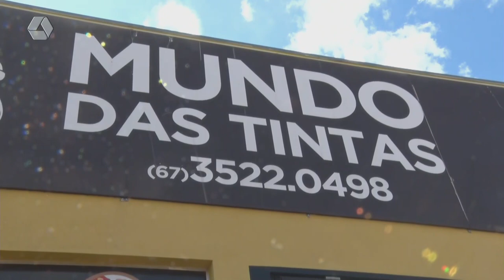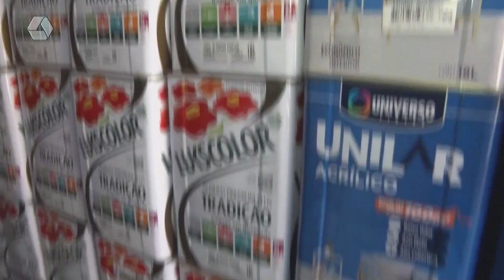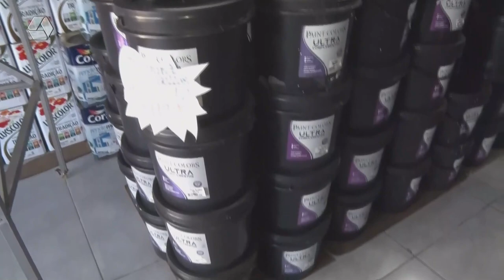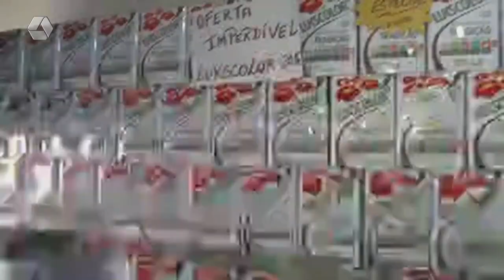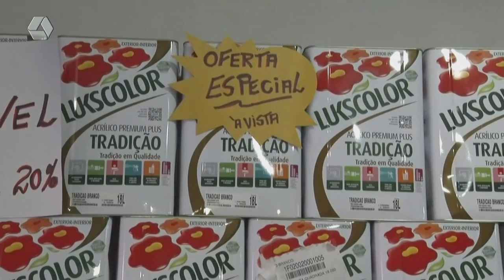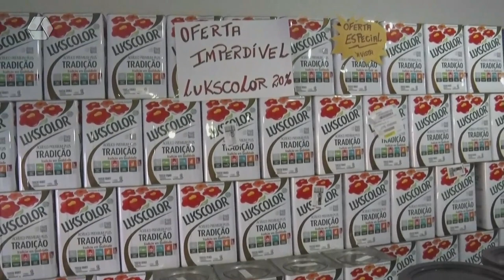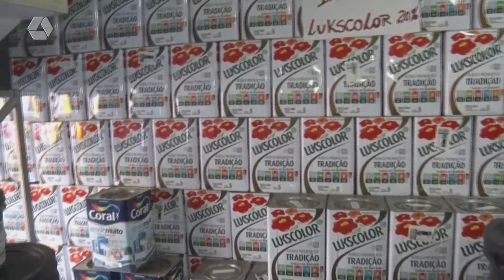TVC Empresa: loja especializada 'Mundo das Tintas' lança sorteio nesta sexta